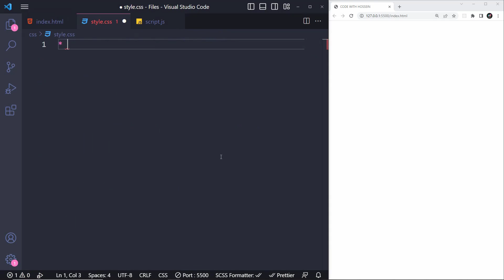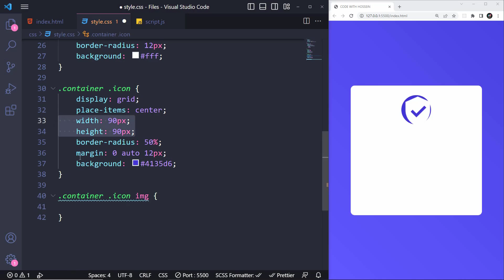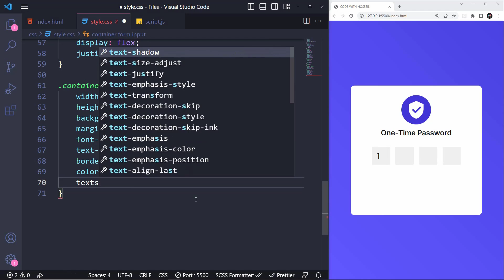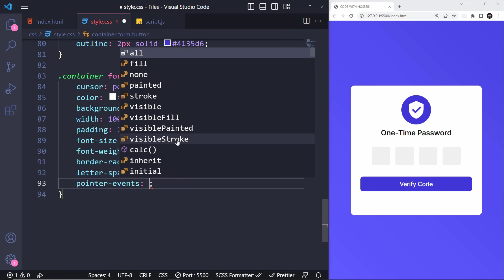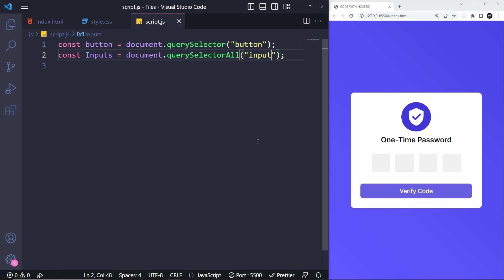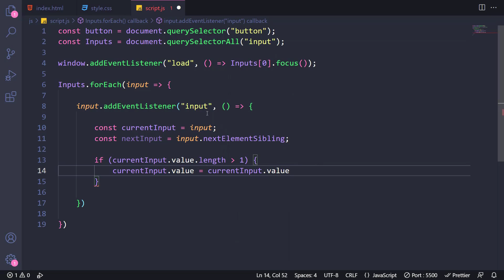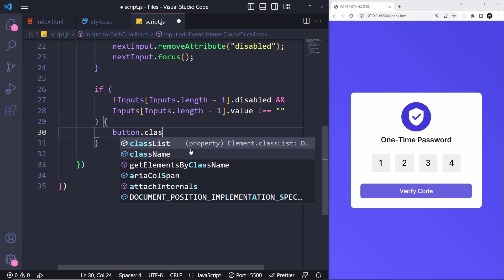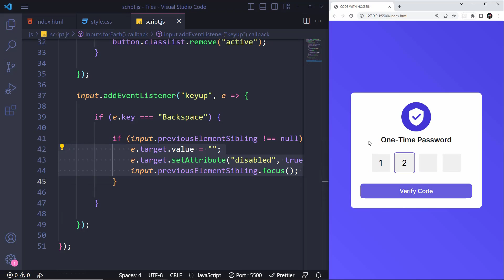OTP Verification Box in JavaScript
In this tutorial, I'll teach you How to Design an OTP (One-Time Password) Verification Box in JavaScript 😎 OTP Verification is an essential security measure in many applications, and understanding how to implement it good using HTML, CSS & JS can be valuable for web developers. So in this step-by-step tutorial, I'll walk you through Building a Cool OTP Verification Box using JavaScript. Whether you're building a login system or enhancing the security of your web application, this tutorial provides the knowledge you need to make a user-friendly page 😉

⏱ Timestamps
00:00 OTP Box Preview
00:41 Protect Icon Elements
00:57 General Styles
01:32 Container Styles
02:00 Protect Icon Styles
02:43 Adding Box Heading
03:05 Adding Four Inputs
03:26 Inputs Styles
05:53 Adding Verify Button
06:03 Verify Button Styles
07:51 Removing Static Height
08:04 Selecting Page Elements in JS
08:21 Focusing on First Input
08:48 Only 1-digit Inputs
09:56 Moving Into Next Input
10:49 Verify Button Activation
11:47 Moving Back with Backspace
13:10 Thanks For Watching